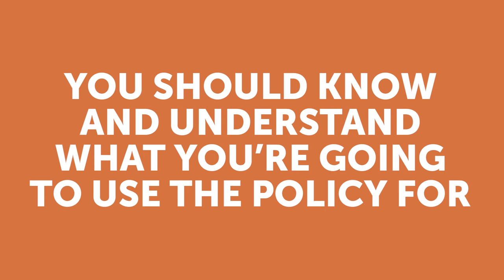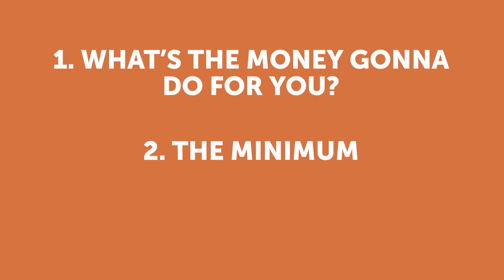How Much Money Do I Need To Get Started With Infinite Banking? | with Chris Naugle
Are you wondering how much money it takes to get started with infinite banking? Watch this video to find out what you need to start now.